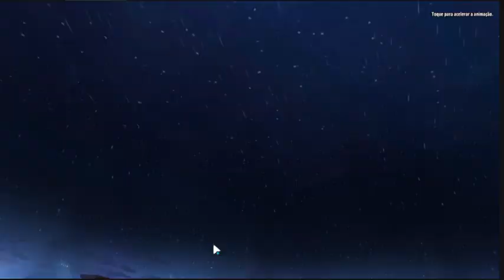Saint Seiya Awakening #1588 Aspros até pegar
Saint Seiya Awakening Aspros até pegar